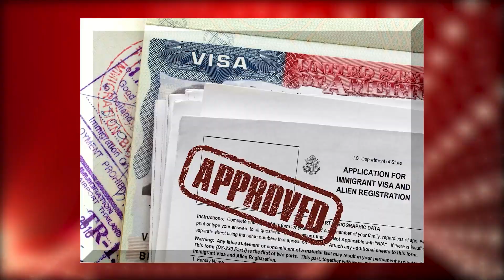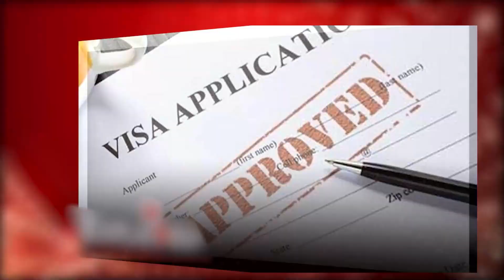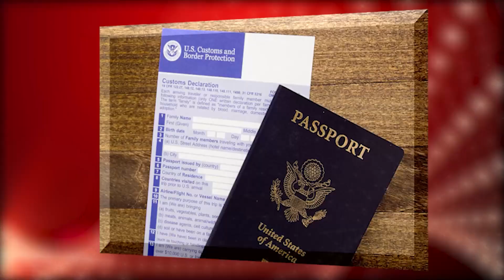Punjab Charcha | CRONA VIRUS ਬੋਲ ਕੇ ਕਿਡਨੀ ਚੋਰੀ ਦਾ ਸਚ | Punjab Mail USA TV Channel | Episode 3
Punjab Mail USA is avaialbe on IPTV 2867 in USA/Canada.

Content Copyright @Punjab Mail USA